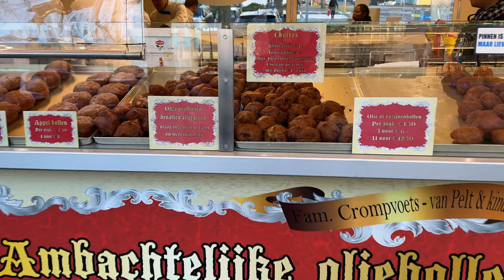Moim okiem - Holandia - Świąteczny przysmak i inne tradycje - VLOG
W kilku słowach chciałem nakreślić coroczne kontrowersje wokół pomocnika świętego mikołaja i próby walki z jedną z tradycji tego kraju. Zapraszam do oglądania